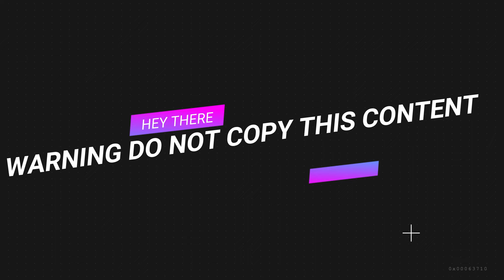The Shocking Death Scene: Sylvester Stallone's Final Fight in Expandable 4!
The Expendables 4 was released in China on September 15, 2023, and in the United States a week later, by Lionsgate. The film received largely negative reviews from critics, with criticism for its plot, action sequences, Stallone’s limited screen time, Waugh’s direction, absence of most of the original cast and visual effects. It has grossed $50 million worldwide against a budget of $100 million.
Sylvester Stallone character name Barry faked his death in Libya war.
Directed by
Scott Waugh
Screenplay by
Kurt Wimmer
Tad Daggerhart
Max Adams

Story by
Spenser Cohen
Kurt Wimmer
Tad Daggerhart

Based on
Characters
by David Callaham

Produced by
Kevin King-Templeton
Les Weldon
Yariv Lerner
Jason Statham

Starring
Jason Statham,
Sylvester Stallone,
Curtis "50 Cent" Jackson,
Megan Fox,
Dolph Lundgren,
Tony Jaa,
Iko Uwais,
Randy Couture,
Andy García,

Cinematography
Tim Maurice-Jones

Edited by
Michael J. Duthie

Guillaume Roussel

Production
companies
Millennium Media
Nu Boyana Studios
Templeton Media
Grobman Films
Media Capital Technologies

Distributed by
Lionsgate

Release dates
September 15, 2023 (China)
movies hollywood actionmovies sylvesterstallone celebrityThe Expendables 4 was released in China on September 15, 2023, and in the United States a week later, by Lionsgate. The film received largely negative reviews from critics, with criticism for its plot, action sequences, Stallone’s limited screen time, Waugh’s direction, absence of most of the original cast and visual effects. It has grossed $50 million worldwide against a budget of $100 million.
Directed by
Scott Waugh
Screenplay by
Kurt Wimmer
Tad Daggerhart
Max Adams

Story by
Spenser Cohen
Kurt Wimmer
Tad Daggerhart

Based on
Characters
by David Callaham

Produced by
Kevin King-Templeton
Les Weldon
Yariv Lerner
Jason Statham

Starring
Jason Statham,
Sylvester Stallone,
Megan Fox,
Dolph Lundgren,
Tony Jaa,
Iko Uwais,
Randy Couture,
Andy García,

Cinematography
Tim Maurice-Jones

Edited by
Michael J. Duthie

Guillaume Roussel

Production
companies
Millennium Media
Nu Boyana Studios
Templeton Media
Grobman Films
Media Capital Technologies

Distributed by
Lionsgate

Release dates
September 22, 2023 (United States)